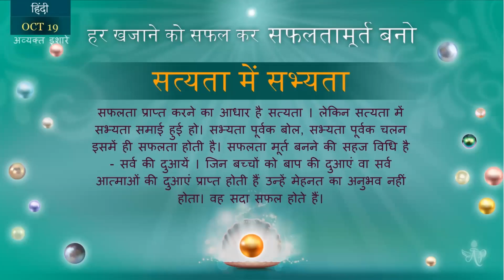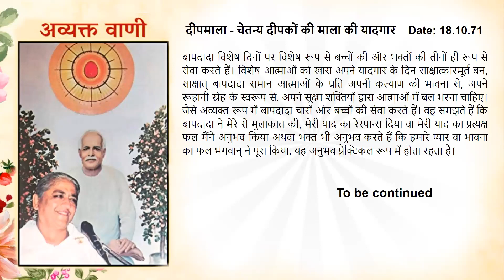Tamil October 19, 2023 Mohini didi Hindi Series #19